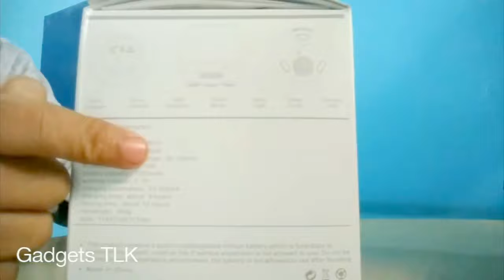Smart music Flower Pot Bluetooth Intelligent Gadget useful By Gadgers TLK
Hey Guys Today i wanna sow you a smart flower pot this is a best gadgets in 2017 and you also use a Bluetooth device this is beauty full device and smart ,
you also buy on amazon

The music flower pot is 4 in 1 plastic flowerpot with Bluetooth speaker,color led night light and a sensor metal. you can use it as a flower pot to grow the plants or flower in this music flower pot. And you can use it as a night lamp if you use it in the sleeping room and it is come with quality 5W Bluetooth speaker what is more when you touch the leaves, it feels like that you playing piano.